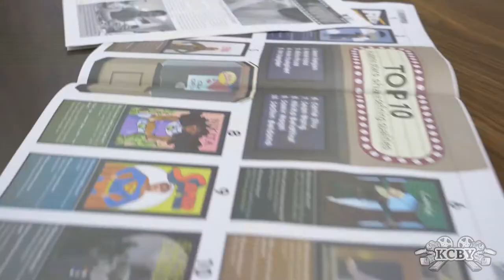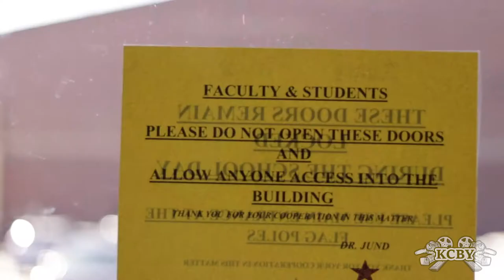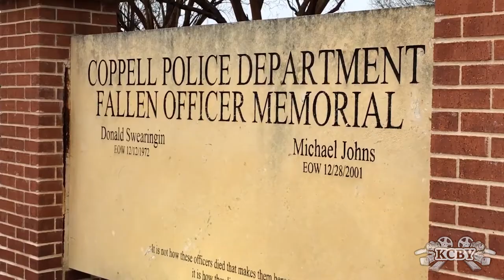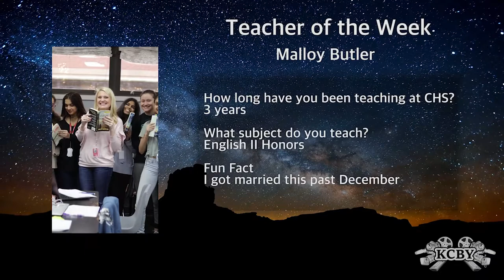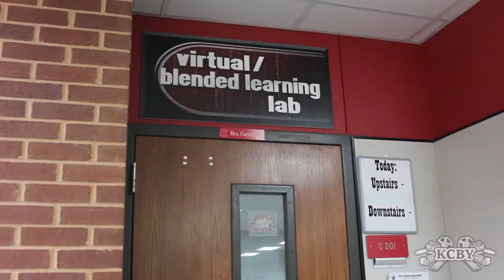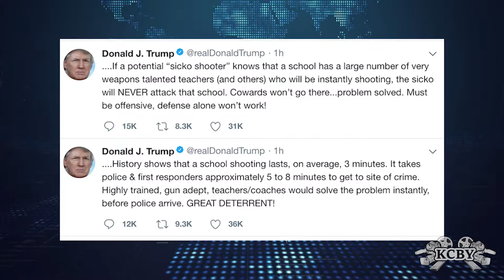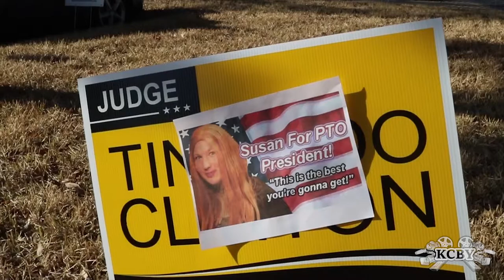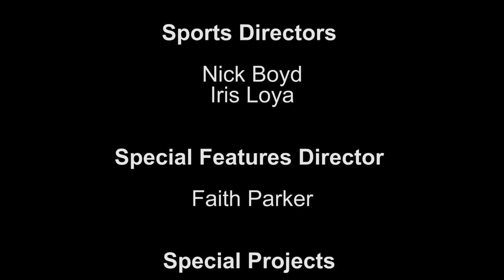KCBY Show 18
KCBY Show 18. Friday, March 2, 2018.